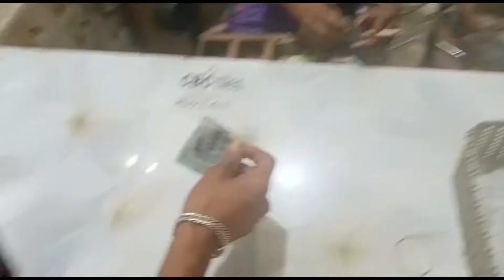Special dinner in Sirajganj | রাতের বেলায সিরাজগঞ্জে এসে আমরা কি খেলাম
আসসালামু আলাইকুম,
Also, don’t forget to subscribe to our channel for more videos and Please recommend what kind of video you would like to see next and I’ll make it for you on my channel. Thanks & Best Regard
______________________OoO_________________________
আমার ভিডিও দেখার জন্য আপনাকে ধন্যবাদ